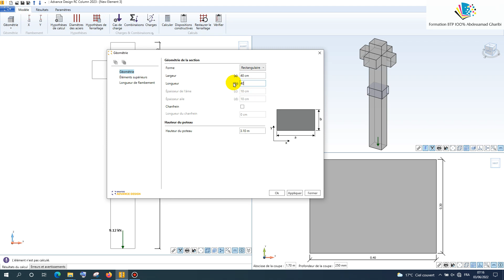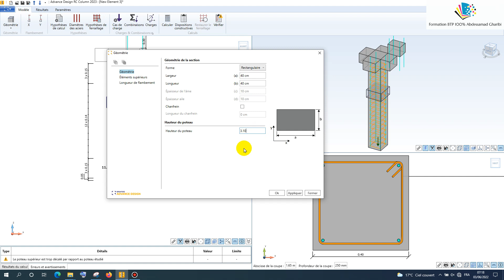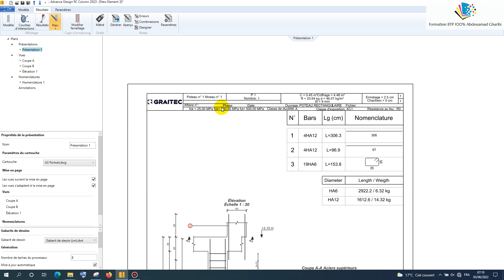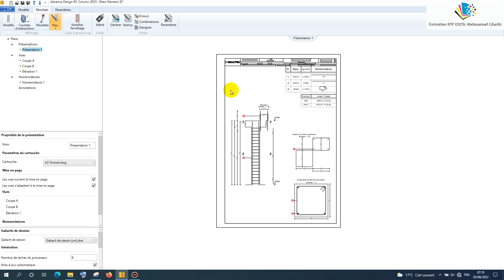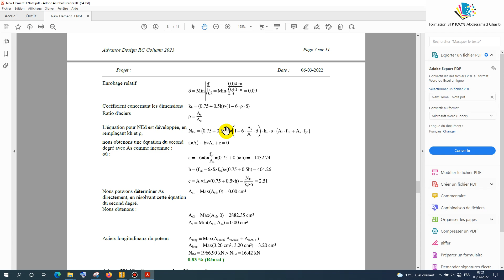GRAITEC Advance Design 2023 poteau